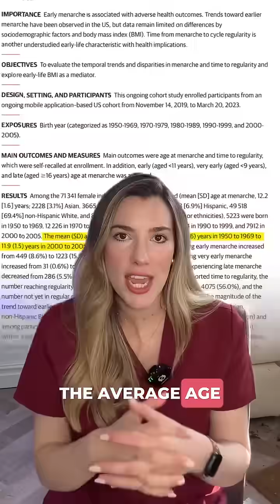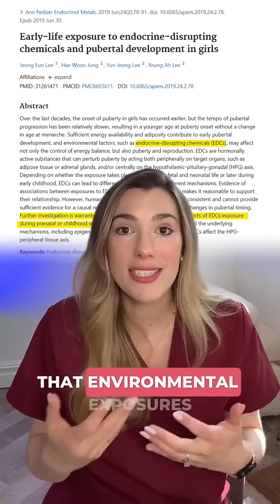🩸 Are girls getting their periods earlier? Potentially yes on average! ✔️ Obesity, stress &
🩸 Are girls getting their periods earlier? Potentially yes on average!

✔️ Obesity, stress & chemicals may play a role.

💬 What age did yours start?